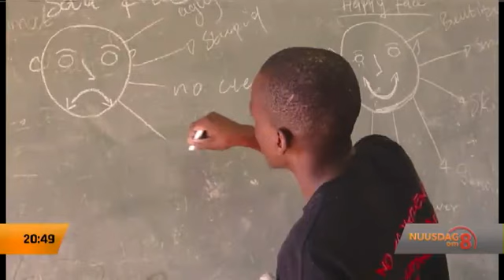Nuusdag Perspektief 2 | 11 Maart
Die afgelope week het geweld in huishoudings weer opnuut onder ons aandag gekom. Action Breaks Silence is 'n organisasie wat hom beywer teen geslagsgebaseerde geweld. Kgahlisho Manenzhe, die program-bestuurder van Action Breaks Silence Suid-Afrika, gesels met Suzaan Steyn.